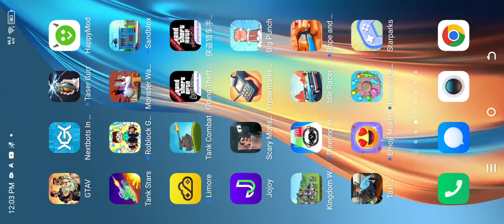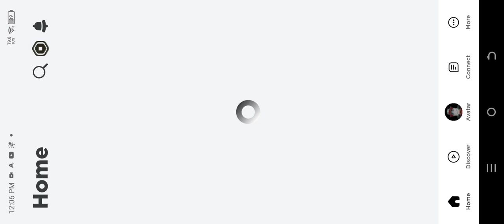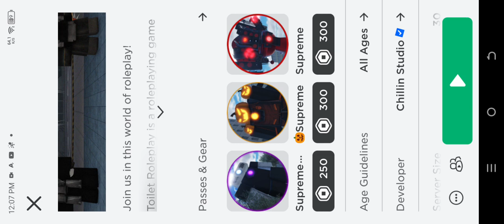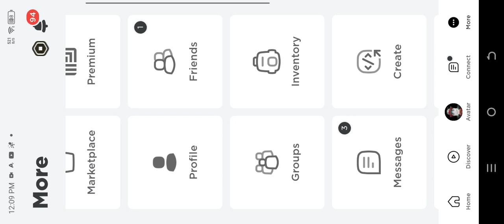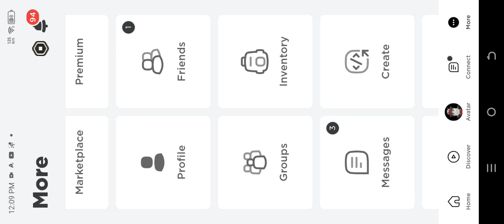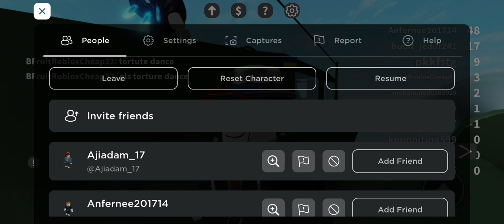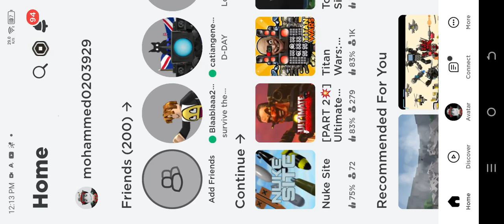roblox skibidi toilet like sub ples